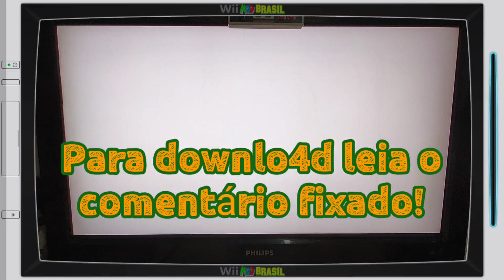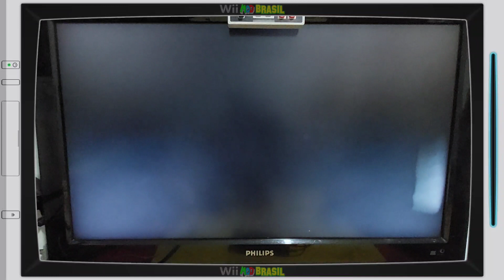(170) Kirby's Return to Dream Land PTBR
Kirby's Return to Dream land Traduzido PTBR
Para Baix4r leia o comentário fixado!
⚠️⚠️LEIA O PRIMEIRO COMENTÁRIO!⚠️⚠️
CONSIDERE DOAR QUALQUER QUANTIA VIA PIX:
📎LINK📎 citado no vídeo se encontra no primeiro comentário fixado.
PRECISA DE SUPORTE ONLINE?
Contrate o serviço por um preço acessível!
Contato pelo Messenger "Valclark Junior"
☑️BLOG Wii Mod Brasil:
☑️GRUPOS no Facebook:
Wii Mod Brasil